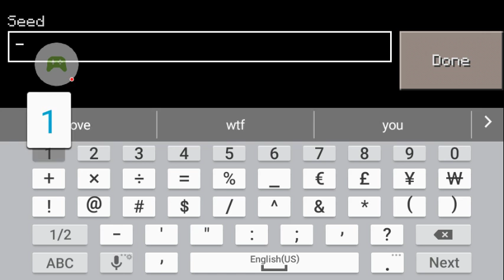Mincraft pe 0.15.0 3 temples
Get 30 likes new video